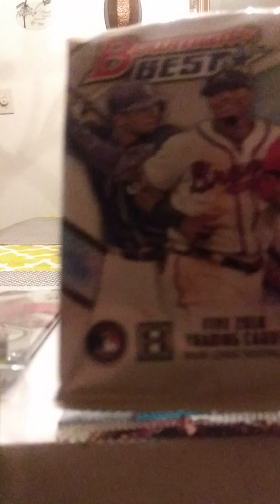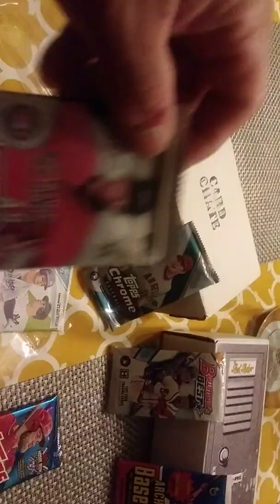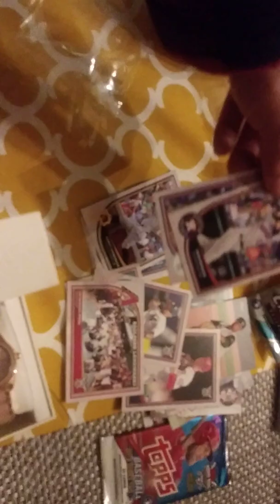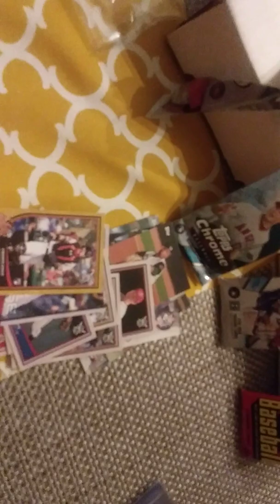Card crate surprise package!!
Sorpresa